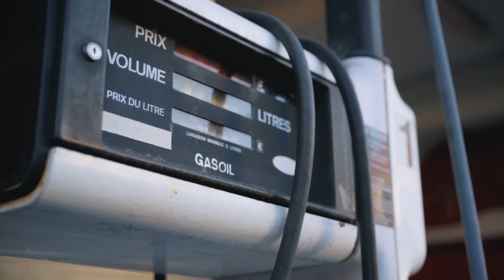Amine Farsi x Da Uzi - LE SALAUD DE LA BO (Clip Officiel)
Amine Farsi Feat. Da Uzi - LE SALAUD DE LA BO (Clip officiel)
Enregistré par Chris
Mixé par Ayrton
Masterisé par Alex Gopher
Composé par Amine Farsi
Stylisme Mohamed Diagne Graziel @mohalaflamme
Directed & Edited by PIĒGE Studios

2022 - NEW STORM Ⓟ